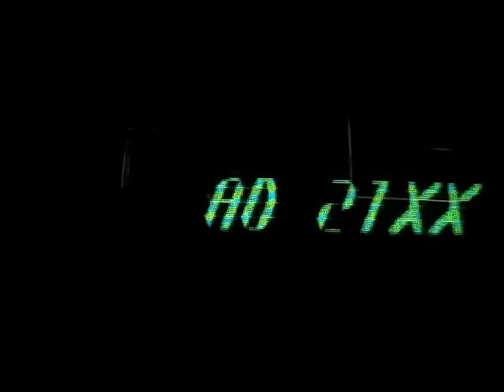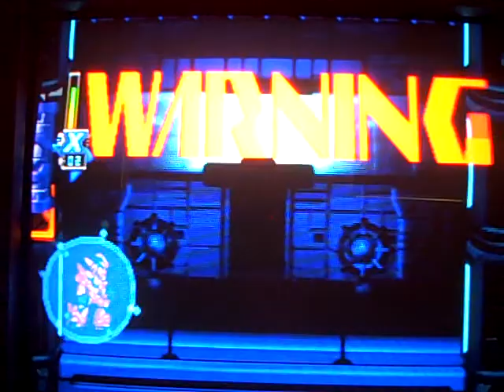Megaman X5 - Is It Even Possible to Fail A Training Stage?